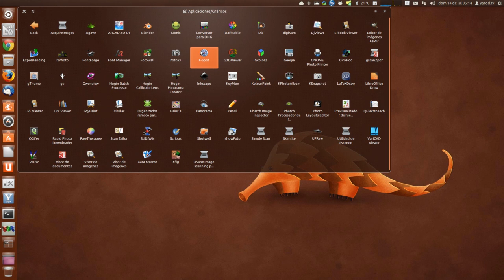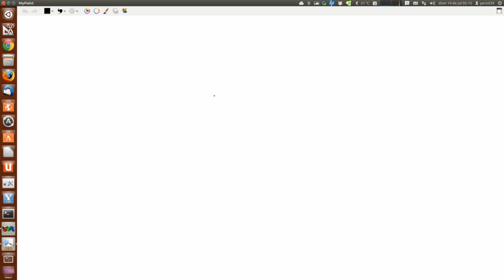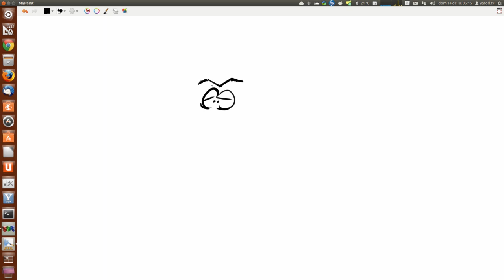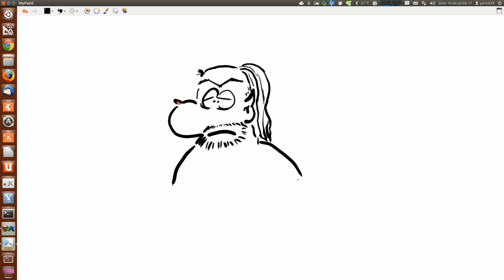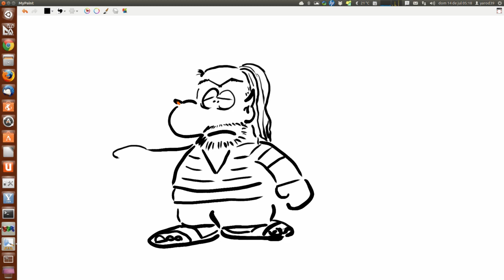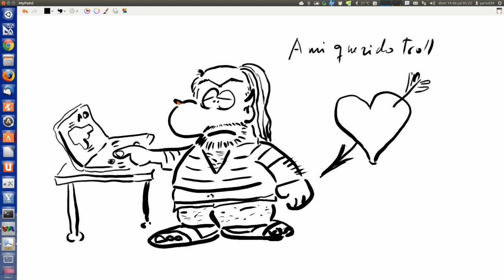¿DÓNDE ESTARÁ MI TROLL?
HE PERDIDO A MI TROLL, SI ALGUIEN LO ENCUENTRA DECIDLE QUE LO ECHO DE MENOS Y QUE ESPERO NO ME ESTÉ TROLEANDO CON OTRO... VUELVE TROLL... TE QUIERO...